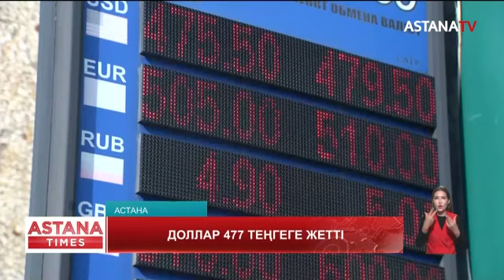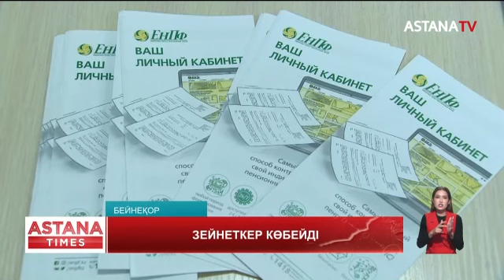"Қазір жүгіріп барып, доллар сатып алатындай жағдай емес", - сарапшы